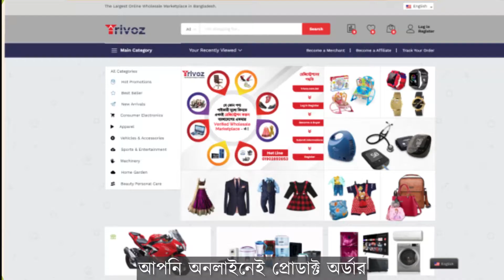Trivoz Retailer।। Animated Explainer ।। Resolute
Type: Business Explainer.
Duration: 46 Second.
Agency: Resolute Communication Limited.
💯% Client Satisfaction.